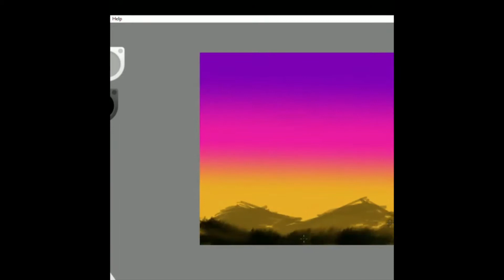Little + Things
This paintONE Battle of the Week was in collaboration with DJ duo Louis the Child! Our goal was to inspire creativity despite having to stay home during this time KR8ATHOME. The theme of the contest was inspired by Louis the Child's song, "Little Things," reminding us all to appreciate the little things in life.

This entry was created by @shinzoooooooo, they are from Goa, India, they are a LTC fan.
Artist: @shinzoooooooo 🇮🇳 with a digital painting captioned, “Flying kites was one of the little things which I enjoyed in my childhood and I still do!” 🌟

What we really love about this piece is how it really conveys a sense of nostalgia and color palette to match!

⚡️To Vote:
Comment on this post = 3pts.
Like this post = 2pts.
Like our Story = 1pt.
**Voters must be following @paintonebattles for vote to count**
Fan Favorite wins $100 ‼️(See LTC X BOTW story highlight for more info on prizes/judging).
The voting period for this post will end in 24 hrs, May 5th at 9:30 am PST. GOOD LUCK⚡️